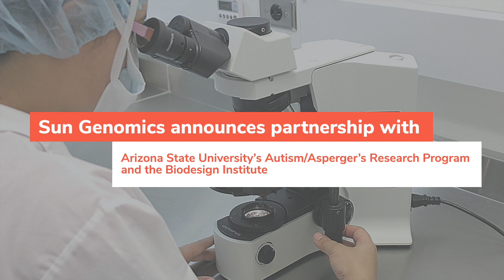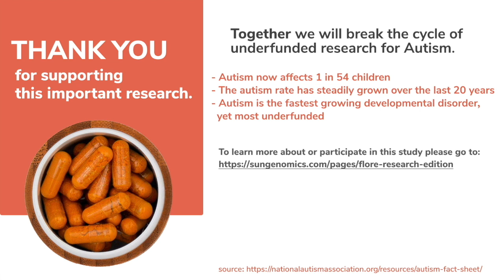Autism Research Study with Arizona State University’s Autism/Asperger’s Research Program.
Sun Genomics has partnered with Arizona State University’s Autism/Asperger’s Research Program and the Biodesign Institute.
Through this partnership, Sun Genomics will share its findings on the potential connection between the gut microbiome and Autism using our product, Floré (Research Edition).

Floré Precision Probiotics combines whole genome sequencing with custom formulated probiotics to support a healthy gut microbiome.